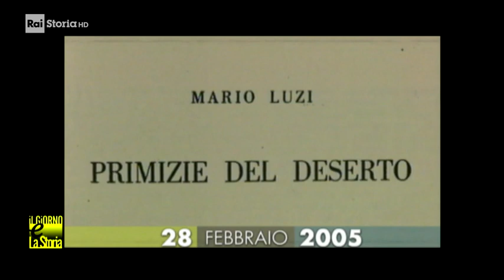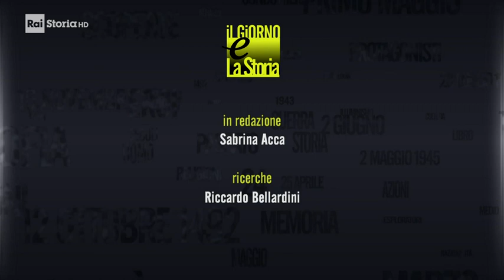28 Febbraio 2005 - Muore Mario Luzi (1914-2005)